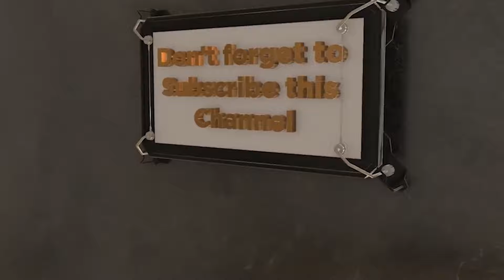AKABENEZER || NYA SIKANII YONKO) PREMAANI|| SHIFO, KYEKYEKU,MORAL ,CCONFION,ABOSKE,KOMPANY. .